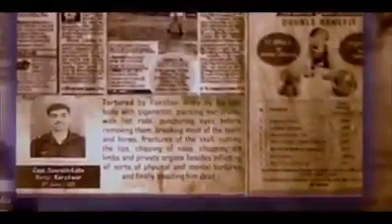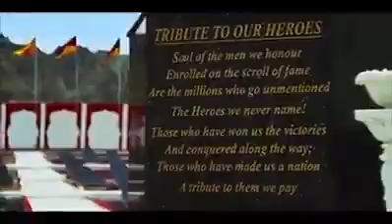KARGIL VIJAY DIWAS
👈👈 लिख रहा ##हूं मैं अंजाम, जिसका€€ कल आगाज़ आएगा,
मेरे लहू का ~ हर एक कतरा, #इंकलाब लाएगा
मैं रहूं या न रहूं, पर ये वादा है ¢¢ मेरा तुझसे, ◆
मेरे बाद @@ वतन पर मरने वालों का सैलाब आएगा|
₹₹ suraj kr.